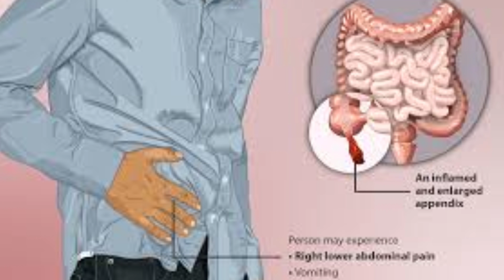Laparoscopic Appendix Surgery | Appendicitis Laparoscopic Surgery | Appendectomy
Hercules Fitness Exercise cycle/ Bike

LEEWAY Air Bike| Exercise Cycle

Reach Air Bike Exercise Cycle With Moving Handles & Adjustable Cushioned Seat

PowerMax Fitess Exercise Bike / Cycle with Back Support System for Home Workout

PowerMax Fitness  Motorized Treadmill

Cockatoo Motorized Treadmill for Home

Lifelong FitPro Motorized Treadmill for Home

Fitkit Motorized Treadmill With for Home

Zincovit tablet zinc multivitamin and minerals

Nutritional Yeast for vitamin b12

Steam inhaler

Stethoscope link
स्टेथोस्कोप लिंक

1 दिन में कितना पानी और कैसे पीना चाहिए?

& Vascular Surgeon.

The medical information on this channel is provided as information resource only. Information on this channel is not to be used or relied on for any diagnostic or treatment purposes.This channel does not warrant the performance, effectiveness or applicability of any sites listed or linked to in any Video Content.This information is not intended to be patient education,does not create any patient-physician relationship and should not be used as a substitute for professional diagnosis and treatment. Please consult your health care provider before making any healthcare decisions or guiding about specific medical condition. Dr. Prashant More shall not have any liability for any damage,loss, injury or liability whatsoever suffered as a result of your reliance
on the information contained in this channel.